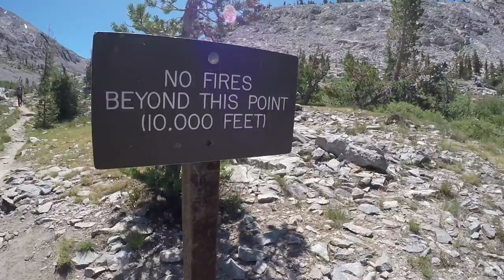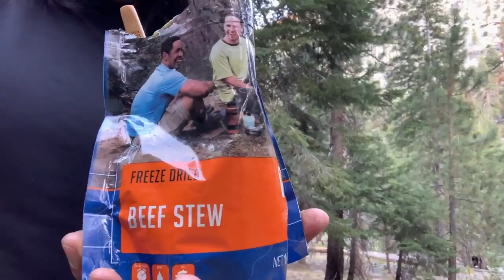Backpacking Rae Lakes Part 4 (Rae Lakes to Wood Creek Bridge)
Day 4 of my 2019 Backpacking trip through the Rae Lakes Loop located in Sequoia & Kings Canyon region of the Sierra Nevadas in California.